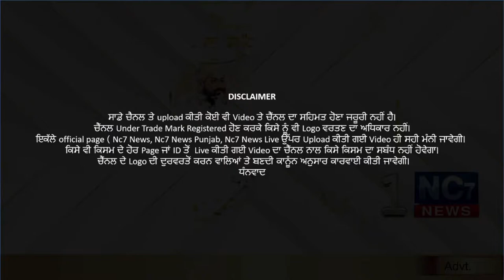2 January 2021 | Today's Hukamnama | Harmandir Sahib | Golden Temple, Amritsar || Nc7 News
Keywords.-
1,hukamnama,
2 ,hukamnama sri darbar sahib,
3 ,sri darbar sahib amritsar,
4 ,today hukamnama sri darbar sahib,
5 ,todays hukamnama harmandir sahib,
6 ,todays hukamnama harmandier sahib golden temple amritsar,
7 ,todays hukamnama,
8 ,daily hukamnama from darbar sahib,
9 ,daily hukamanama from darbar sahib today,
10 ,   2 january 2021   hukamanama,
11 ,   2 january 2021  mukhwak,
12 ,hukamnama sahib,
13 ,daily hukamnama,
14 ,sri darbar sahib,
ਅੱਜ ਦਾ ਹੁਕਮਨਾਮਾ ਸਾਹਿਬ
ਮੁੱਖਵਾਕ
2 ਜਨਵਰੀ 2021
ਸਵੇਰ ਦਾ ਹੁਕਮਨਾਮਾ ਅਮਰਿਤ ਵੇਲੇ ਦਾ ਹੁਕਮਨਾਮਾ